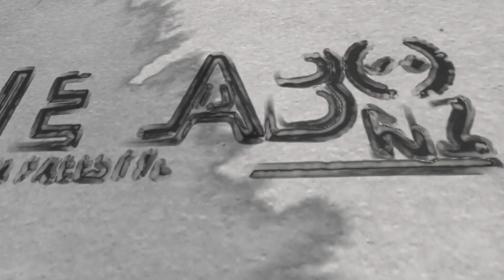~~2017 KUATO COMPILATION~~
Very quick compilation of some of my fav spots/flights from this year. Left a few out. I don't like really long flight footage videos haha.